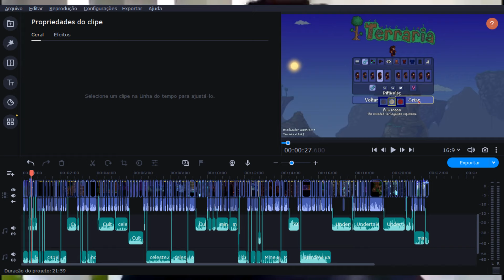EU ZEREI O MOD QUE TRANSFORMA O TERRARIA EM UM ROGUELIKE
Neste vídeo, eu vou te mostrar um mod muito interessante que transforma completamente a gameplay do terraria, deixando ele bem parecido com um roguelike.
Além de mostrar e falar sobre o mod, eu vou tentar zerar ele inteiro em um vídeo só
*Seja membro :3*
*Server do canal*
*Equipamento*
• Notebook: lenovo ideapad s145
• AMD Ryzen 5 3500U with Radeon Vega Mobile Gfx
• 8GB de Ram
• SSD 256GB
• Microfone: nenhum :(
• Gravador: obs studio
• Editor: Movavi video editor Plus 2022.
• Editor de imagem: krita e canva.
*Capítulos*
0:00 | introdução
0:11 | criando um mundo
0:27 | primeiras impressões (e mortes)
2:20 | primeiro boss
3:59 | triste recomeço
4:55 | fase da corrupção
5:40 | segundo boss
6:38 | waypoint
7:33 | fase do gelo
9:18 | terceiro boss
10:06 | fase do hell
11:37 | quarto boss
12:19 | segundo waypoint
12:44 | fase do templo da jungle
14:21 | quinto boss
14:59 | fase final?
15:26 | lutando contra os pilares
16:40 | moon lord
17:52 | caos
19:16 | a verdadeira batalha final
21:09 | considerações finais
21:45 | adioss :3
*Créditos*
Personagem do canal e thumb provenientes de um anime fofo:
Nome: All Saints Street
Autor: Lingzi
Distribuído por: Crunchyroll